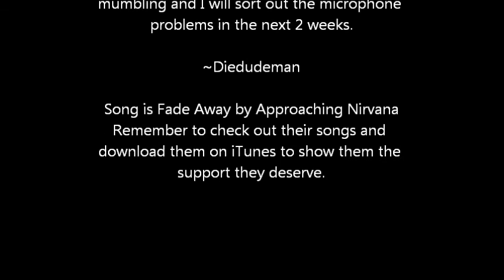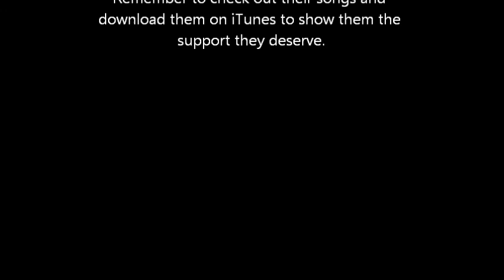Lets Play Minecraft Survival! #3 Home Renovation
So here it is. Number 3. I've almost got the hang of this. This episode was a bit long, but in future episodes I will find ways of cutting down the video.

~Diedudeman

~Song is Fade Away by Approaching Nirvana
Remember to support these guys in any way you can.